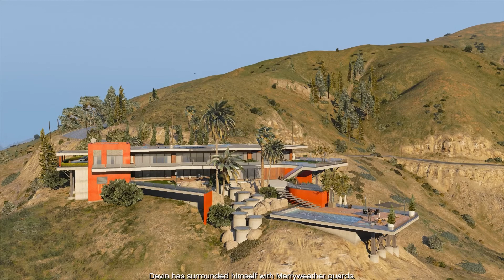Option C (Deathwish) [ENDING] - GTA 5 - Part 39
Mmmmmm.. done! Wasn't a kind of walkthrough I personally liked to commentate over, but the game was amazing. There were points that were kind of boring, but I would give this game 9/10.

Assassin's Creed 3 Actual Merch